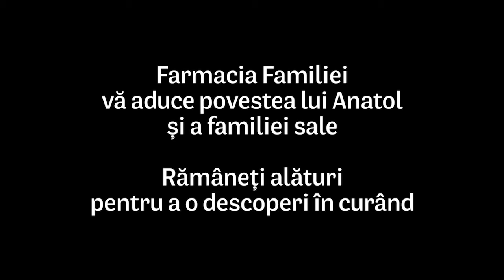Omenie-n sărăcie. Edineț